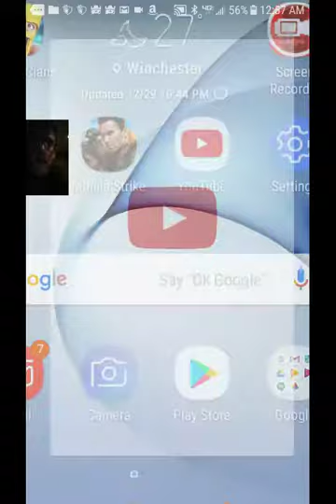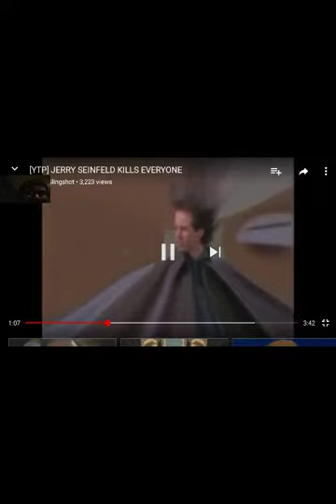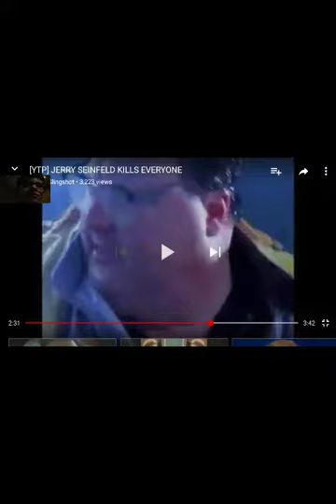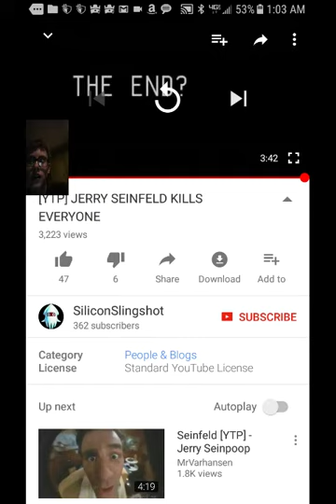Reacting To YOUTUBE POOP JERRY SEINFELD KILLS EVERYONE.